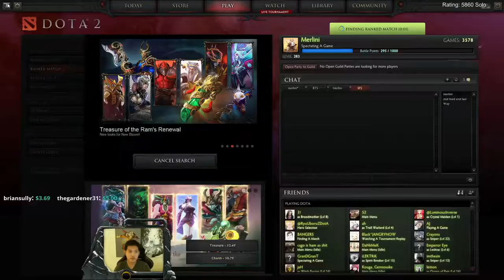[Merlini's Catalog] Tinker on 16.03.2015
MerliniDota's Twitch stream from 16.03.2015 which included 2 game(s).

Game 1 - Tinker (current video)

Game mode: Ranked All Pick